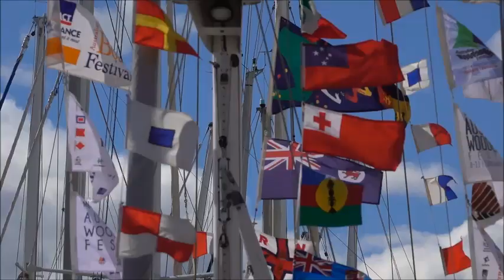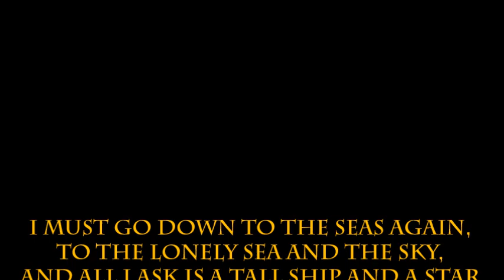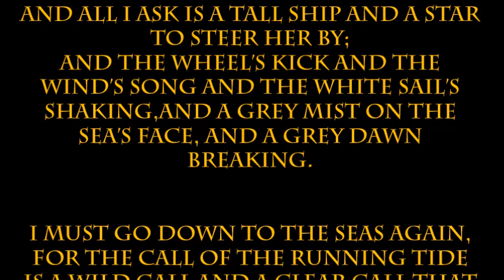Australian Wooden Boat Show 2019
Just about the best thing in wooden yachts and  sailing ships